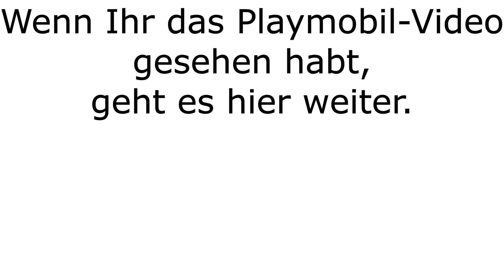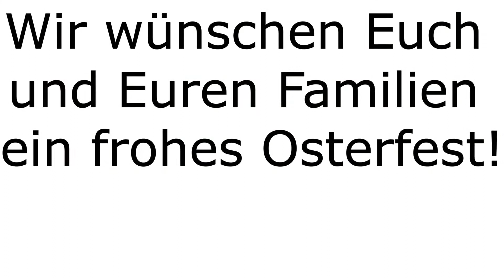Kinderkirche to go zu Ostern - Video 2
Wieder sind es einige unserer Kommunionkinder, die laut zu Ostern jubeln und die Freude über die Auferstehung in die Welt tragen.
Das hier ist Teil 3.